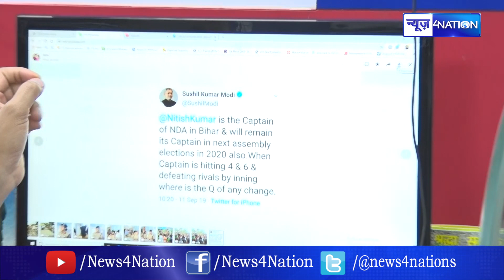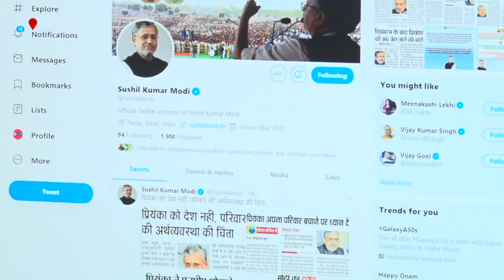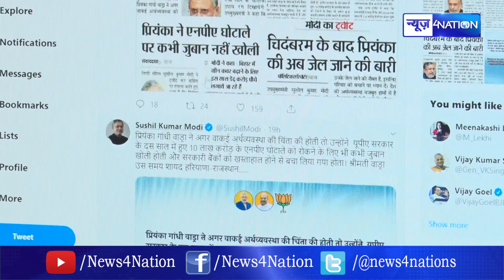CM Nitish Kumar पर Sushil Kumar Modi के Tweet के बाद Users ने खूब सुनाया । News4Nation